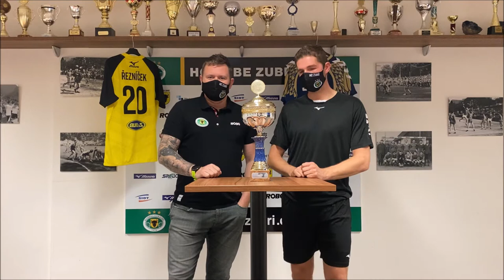V kolika klubech hrál Mirek Jurka? Soutěž o dres Stanislava Kašpárka a nejlepší pravá spojka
V tomto videu:

🏆 Miroslav Jurka vyhlašuje vítěze minulé soutěže o jeho dres a tím se stal Tomáš Galus

❓📝 Rozjíždíme další tipovací soutěž, kde můžete na našem Facebooku psát tipy, kolik gólů nastřílel Staňa Kašpárek dohromady v maďarské lize a poháru. Výherce dostane jeho dres. Tipy můžete psát na Facebooku pod odkaz na video.

✅ Vítězem hlasování od nejlepší pravé spojky se stal Martin Stržínek, druhý skončil Staňa Kašpárek

📃 Nominujeme 8 nejlepších středních spojek, pro které můžete za chvíli začít hlasovat!